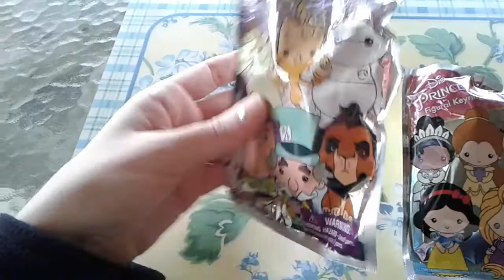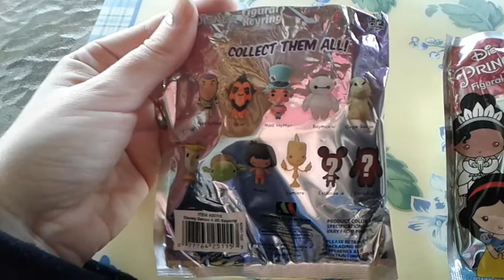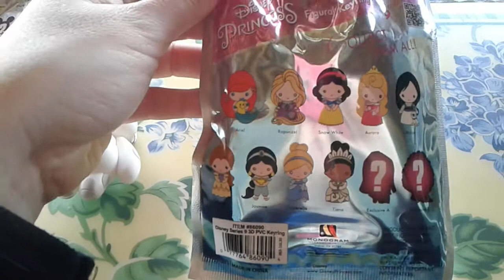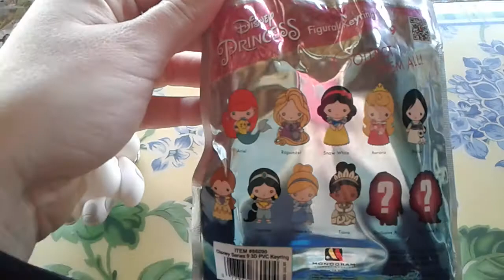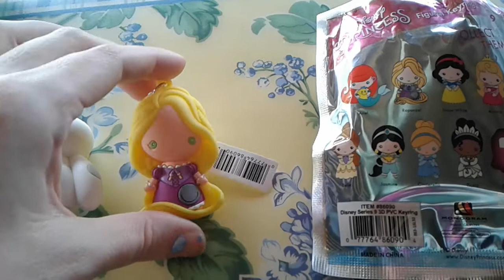Fastest Vid in the East - Disney Figural Keyring Blind Bag Openings